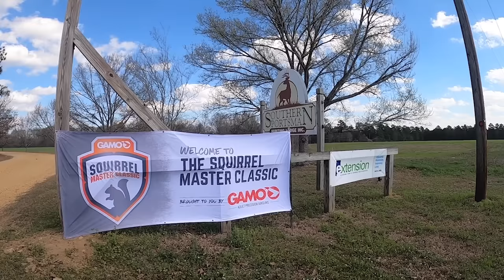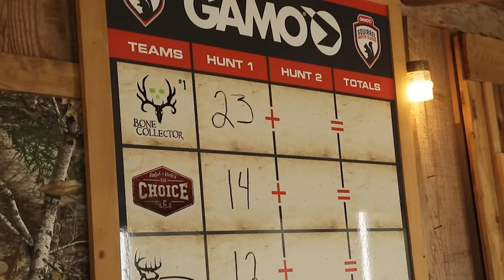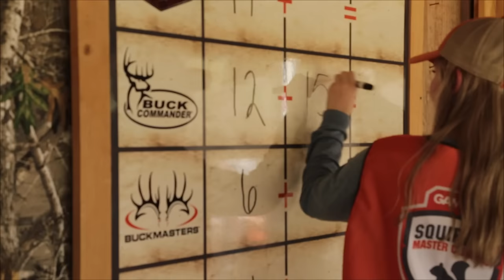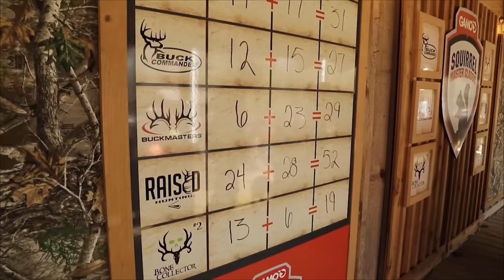Squirrel SNIPER Hunt with AIR RIFLES | We have a SECRET Weapon!?! | Buck Commander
Squirrel hunting madness in Alabama at the annual Gamo Squirrel Master Classic with many friends from the industry.  Did Tombo finally pick the right partner to help Buck Commander bring home the gold?

Want to WIN a Gamo Air Rifle?  We will contact you through IG if you win!  Don't fall for the scammers that comment on here.

Special thanks to Jackie Bushman and everyone from the Southern Sportsman Lodge for hosting us!

Video Credit to AirGunWeb TV and Buckmaster's